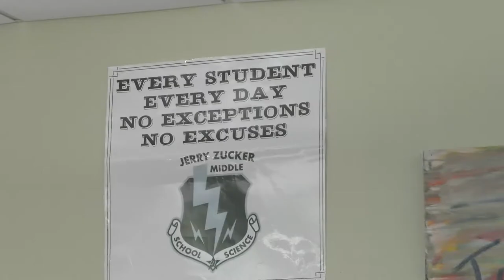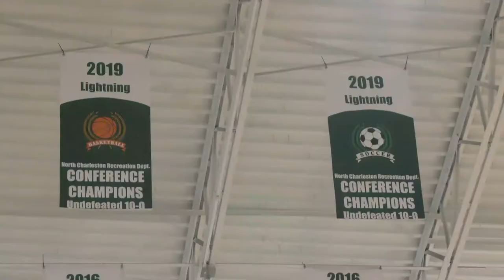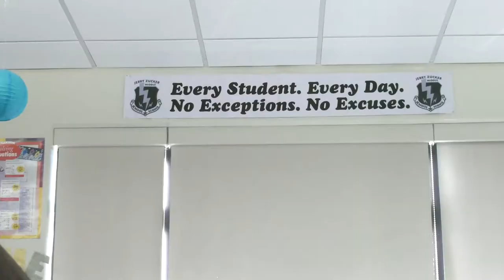Jerry Zucker Middle School Choice Video